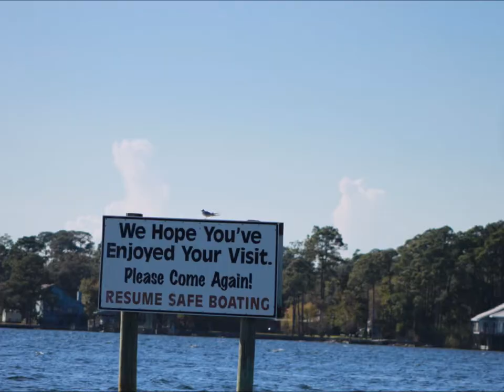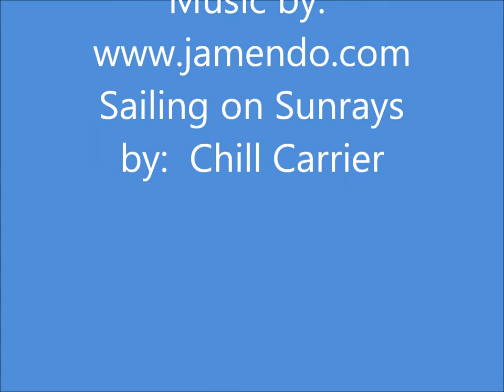Single Handed Race 2014 Movie